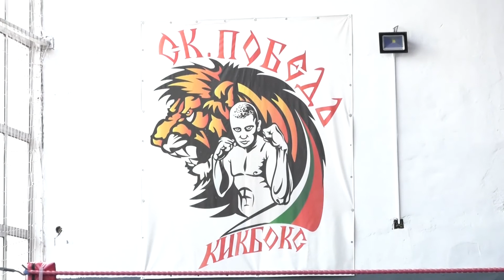RM TV: Враца с държавен шампион по кикбокс